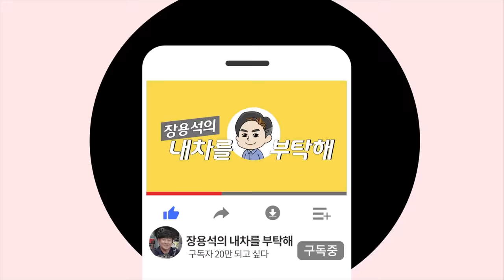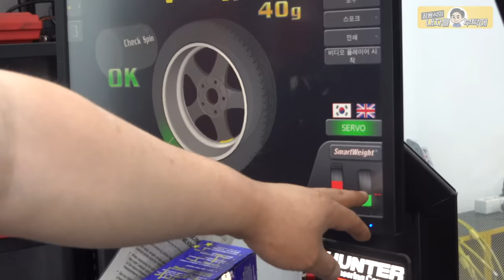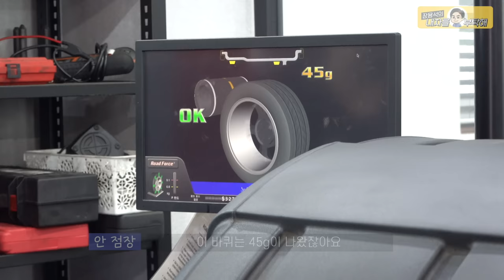Ep2]"똥 덜 닦은 그 느낌까지, 미션클리어😎훗~!"🚙부밍소음&차량진동 복합원인 BMW F02 750li⚙️수입차수리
그 어려운걸 해냈습니다 ㅠㅠ

1번 하남점 (카닥터모터스) 경기 하남시 샘재로 107-1
2번 남양주점    경기 남양주시 오남읍 양지로 77 가동 101호
3번 광주점   광주 북구 연양로95번길 9 1층
4번 부산점   부산광역시 기장군 정관읍 예림1로 6
5번 동탄신도시점   경기도 화성시 효행로 1156번길 9 (병점동)